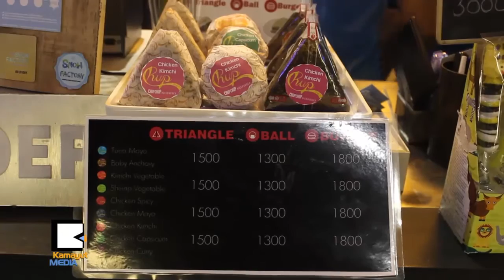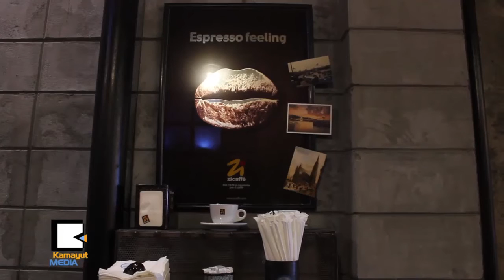Rice Triangle၊ Rice Ball နဲ႔ Rice Burger ေတြနဲ႔ ဒတ္ခ်္ေကာ္ဖီေသာက္ၾကမယ္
ထမင္းလိပ္လို႔ေျပာလို႔ရတဲ့ Rice Triangle၊ Rice Ball နဲ႔ Rice Burger ေတြကေတာ့ စားသံုးသူေတြမ႐ိုးရေအာင္ အၿမဲဆန္းသစ္တဲ့ အစားအေသာက္ေတြနဲ႔ ဝန္ေဆာင္မႈေပးေနတဲ့ ဆူးေလနားက Snow Factory ဆိုတဲ့ဆိုင္ေလးက အသစ္ထပ္တိုးလိုက္တဲ့အစားအစာေတြပါ။